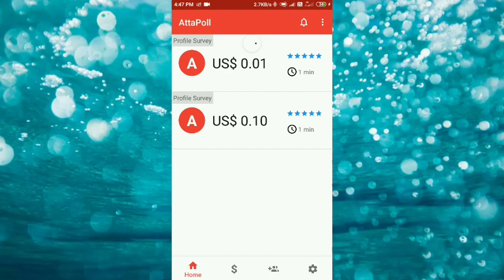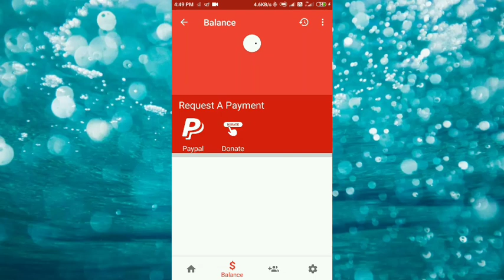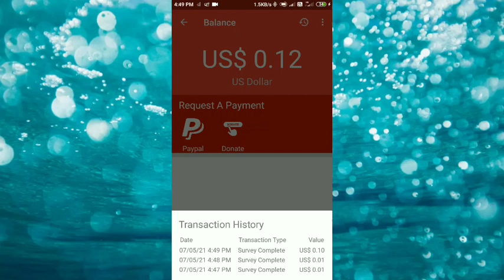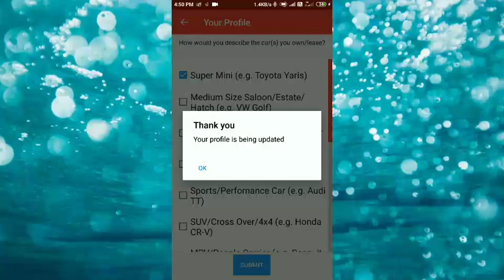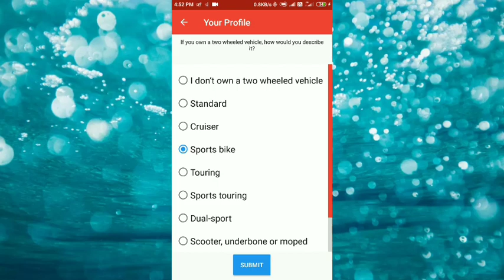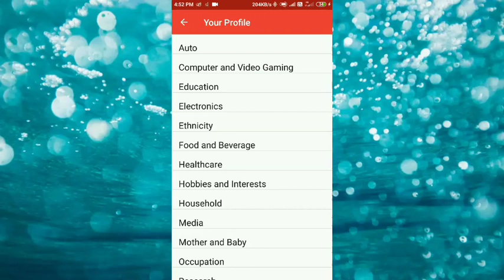Alien Hote H Kya ? | Mangl Grh Pr Alien ki khoj || @Nr6.0Shorts